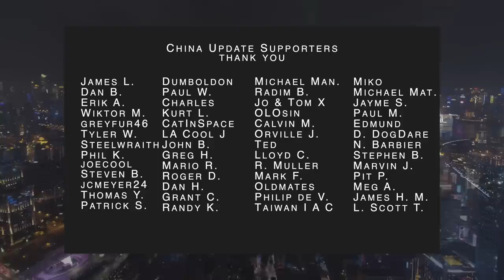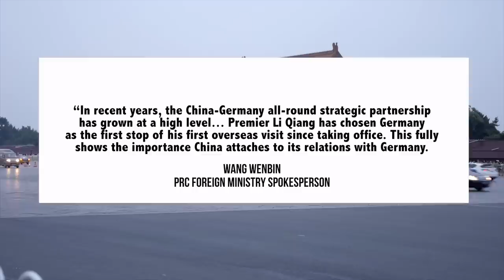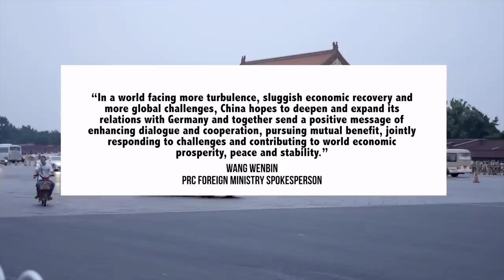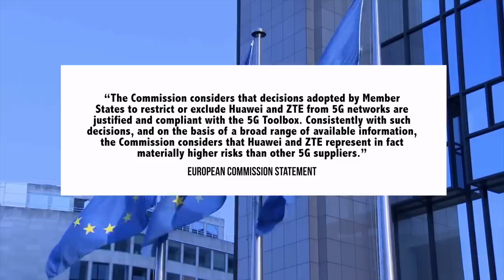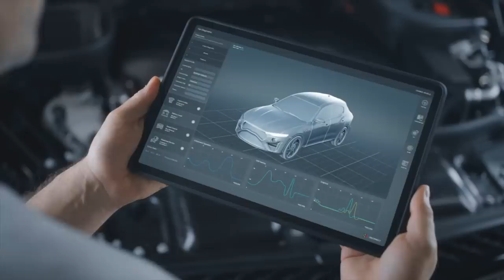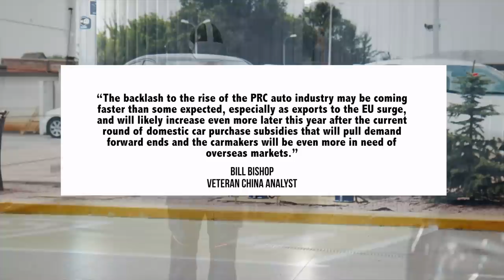“It’s Not Good” China GDP Forecasts Plunge | Chinese Economy Exposed To EU Protectionist Backlash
00:00 Introduction
00:28 Chinese Economy: 2023 Growth Forecasts
01:47 EU-China: Li In Germany, Huawei Ban, & EV Protectionism